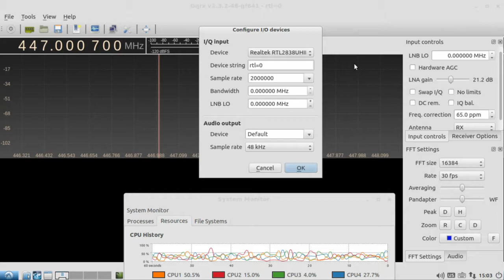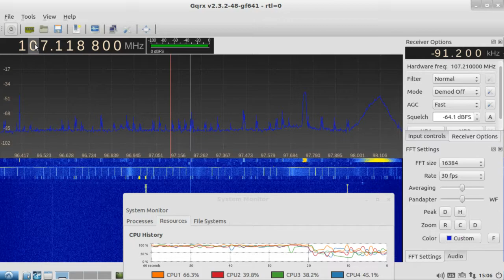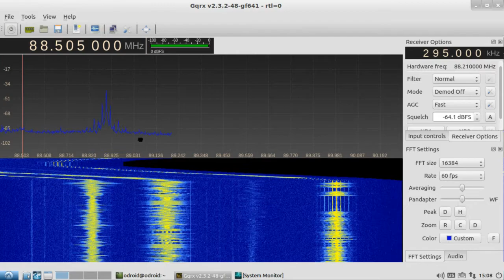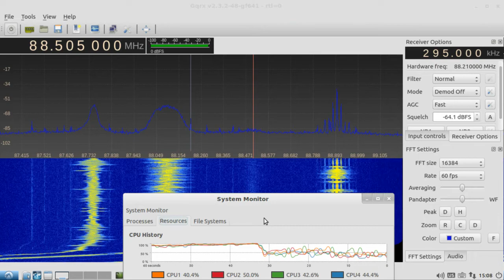RTL-SDR / Odroid C1 / GQRX / 2msps / Max FFT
Screen capture of Odroid C1 with RTL-SDR running GQRX at max FFT settings and 30/60fps / 2msps.